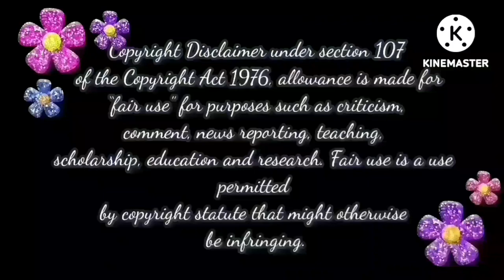தனத்தின் முயற்சி ஜெயிக்குமா 😥 | Pandian Stores Today Episode Trolls📢📢📢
baakiyalakshmi promo,
bhagyalakshmi bhagyalakshmi,
pandianstoresmoiproblem